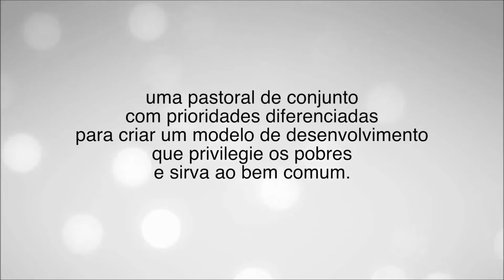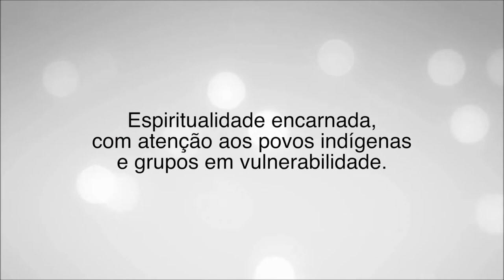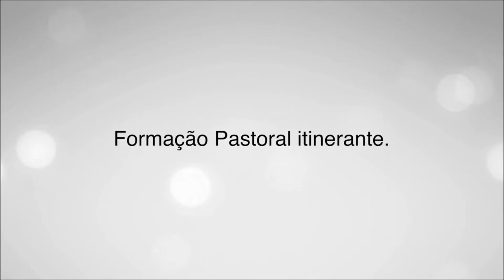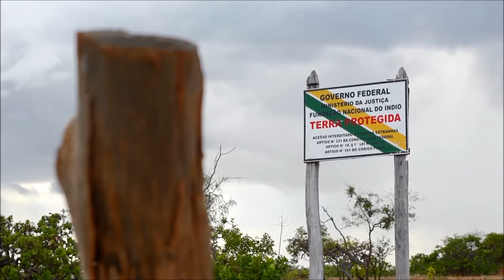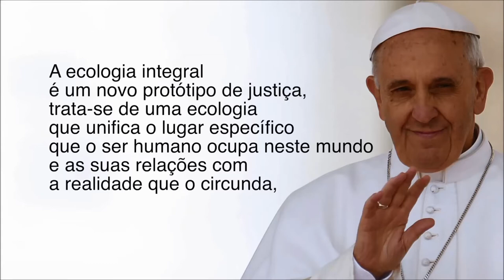Papa Francisco, igreja e REPAM: rede pela amazônia e vida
Dando corpo aos apelos do papa Francisco na encíclica Laudato Si, a Rede Eclesial Pan-Amazônica (Repam) foi criada com o objetivo de fortalecer a presença missionária no território amazônico, por meio de uma parceria entre diversas entidades como o Conselho Episcopal Latino-Americano, a Rede Cáritas e a Conferência Nacional dos Bispos do Brasil (CNBB). A proposta da Repam é unir forças e criar caminhos de diálogo, cooperação e articulação entre todos os atores eclesiais presentes na região por forma a defender a vida humana, animal e natural, com toda a correspondente biodiversidade.

Desafios pastorais

Diante da diversidade cultural e da biodiversidade existente na região amazônica, também são identificadas algumas preocupações pastorais. “A expansão do grande capital na exploração da Amazônia através da mineração, agropecuária, construção de estradas, hidrelétricas e empresas madeireiras exige da Igreja maior presença profética. As antigas desobrigas ou tradicionais visitas esporádicas, uma ou outra vez por ano, são insuficientes para o fortalecimento pastoral das nossas comunidades”, destaca a mensagem.

A Repam nasce para articular ações integradas em defesa da vida dos povos da Pan-Amazônia e do seu bioma, fruto da parceria com os institutos de vida consagrada missionária nela inserida, as instituições eclesiais e colaboradores fraternos da Europa e dos Estados Unidos. Trata-se de organismo de “articulação e comunhão que busca estreitar os laços de colaboração e alcançar uma visão comum do trabalho missionário e evangelizador na região”.
Futuro para Amazônia

Ao final da mensagem, os membros da Repam recordam as palavras do Papa Francisco que fez apelo à Igreja na América Latina para que cuide da Amazônia e “de toda a Criação que Deus confiou ao homem”.

“Queremos viver uma ‘cultura de encontro’ com todos os povos indígenas, ribeirinhos, pequenos camponeses e com todas as comunidades de fé. Em meio a tantas dificuldades e ameaças à sua cultura e às suas formas de vida, os discípulos e as discípulas missionários são testemunhas vivas de esperança”, expressam as lideranças.

Imagens tiradas da VERBO-films